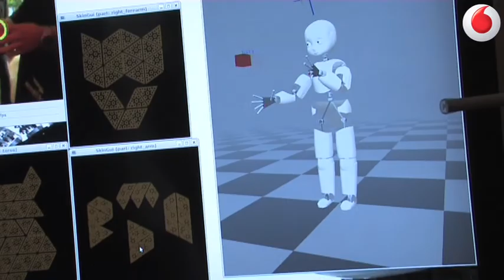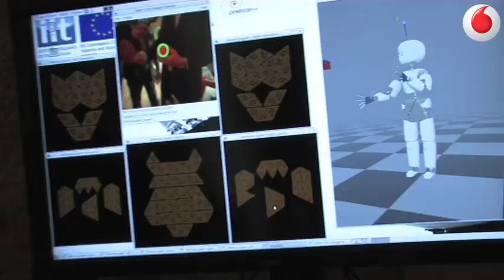Lui è ICub, il robot tutto italiano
Lorenzo Natale, ricercatore ICub Facility dell'Istituto Italiano di Tecnologia, ha descritto ai nostri microfoni un progetto tutto italiano ed estremamente avanzato nell'ambito della robotica umanoide. Uno degli aspetti più sorprendenti di questo robot, chiamato iCub, è che molti dei suoi componenti sono gli stessi che tutti portiamo in tasca grazie ai nostri smartphone, come piccoli microprocessori, software, sensori touch, videocamere e rete di connessione...